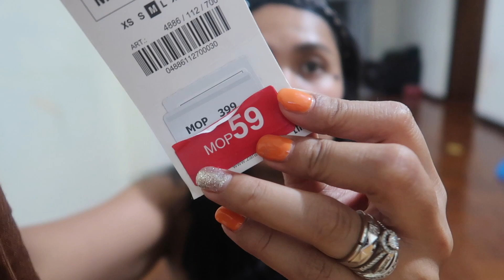ZARA TRY ON HAUL NABALIW NA😂zaratryonhaul